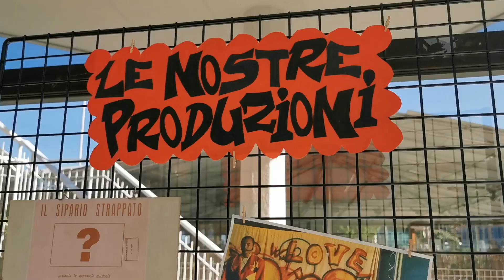Teatro Il Sipario Strappato di Arenzano: la mostra per il trentennale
La mostra ospitata al centro polivalente Gino Strada